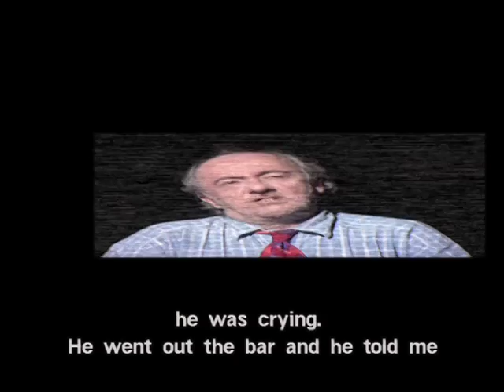Suicidas / Sucides 3 Symns 2 Dir Jorge Barneau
Entrevista a E Symns 2 Documental / Ficción Dirección Jorge Barneau en co-producción con el CICV de Francia